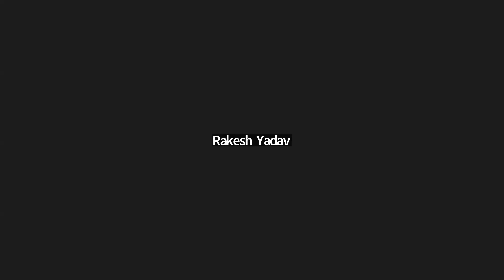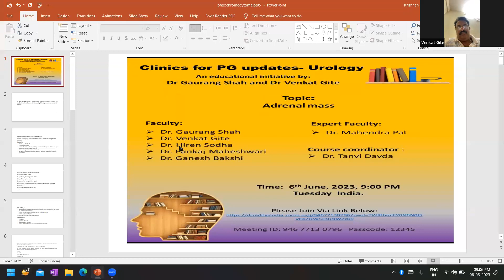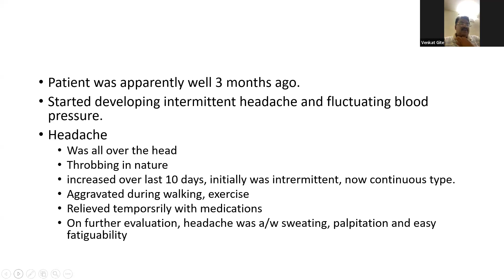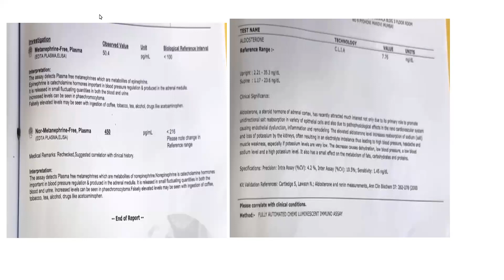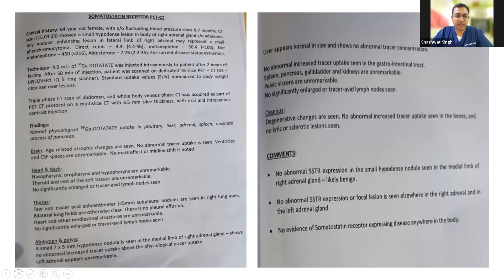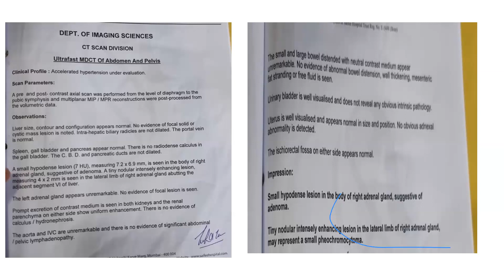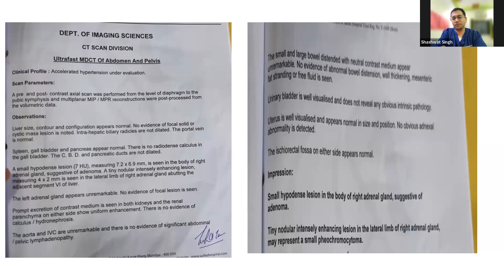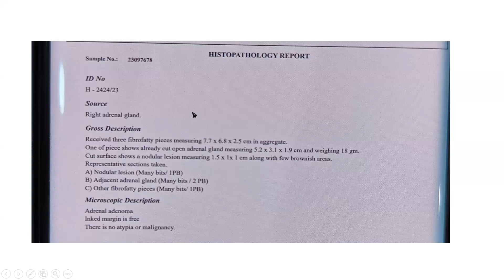ADRENAL MASS- Clinics for PG updates- Urology Season 4-[2023]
ADRENAL MASS
It is a part of the Clinics for PG updates case series, which is an educational initiative by Dr. Gaurang Shah and Dr. Venkat Gite.

FACULTIES
Dr. Ganesh Bakshi

Course coordinator Dr. Tanvi Davda

EXPERT FACULTIES
Dr. Mahendra Pal